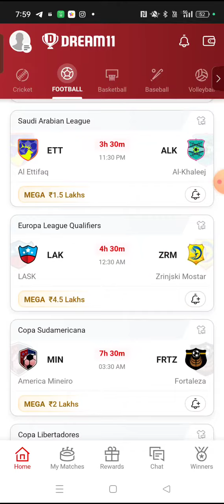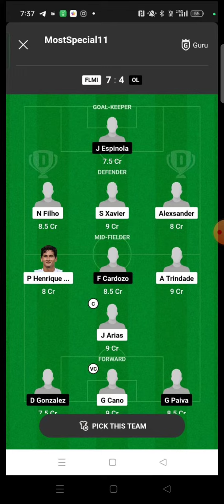MIN vs FRTZ FOOTBALL DREAM11 TEAM PREDICTION TODAY MATCH